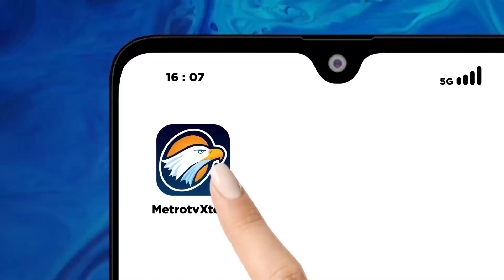BREAKING NEWS - Cakada Kota Surabaya Lawan Kotak Kosong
MetroTV, Usai penetapan calon yang akan maju dalam Pilkada Serentak 2024 mendatang , tahapan selanjutnya adalah penetapan nomor urut pasangan calon. Cakada Kota Surabaya Lawan Kotak Kosong, bersama pengamat politik dari Universitas Erlangga yaitu Mas Erlangga.